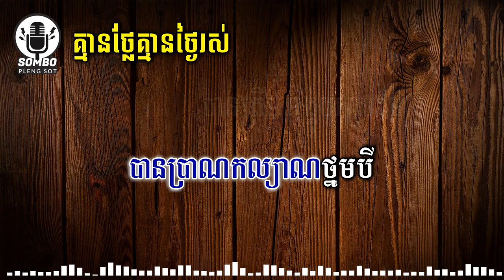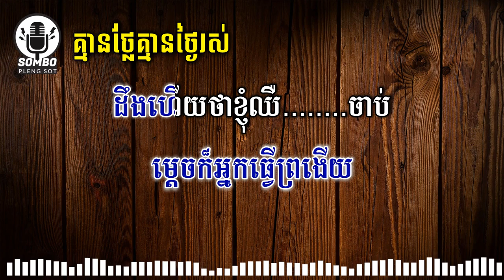គ្មានថ្លែគ្មានថ្ងៃរស់ ភ្លេង សុទ្ធ - ខេមរៈ សេរីមន្ត​ [ Khmer Karaoke Plengsot ]